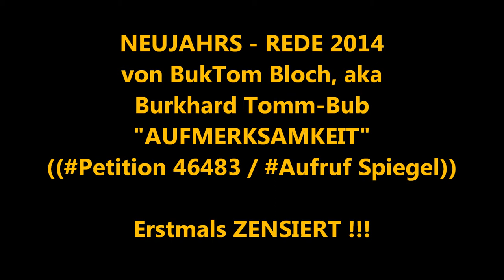NEUJAHRSREDE2014 - ERSTMALS zensiert (Petition / Aufruf)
Liebe AvatarInnen und Avatare,
liebe Mitmenschen,

meine diesjährige Neujahrsrede richte ich schon recht früh an Euch.
Mir war danach ...!

Das Hauptthema dieses Jahr soll sein: Dankbarkeit.
Dankbarkeit für Aufmerksamkeit!

Aufmerksamkeit ist ja nie etwas verkehrtes, wie ich meinen möchte.
Ich bin dieses Jahr dankbar für viele Dinge, ich freute mich zum Beispiel darüber, dass mein Aufruf ans JOBCENTER vor dem Spiegel zu verweilen über 5000 Zugriffe hatte auf die Clips bei youtube und als Mail und als Flugblätter. Dafür vielen Dank ... auch gefördert unter anderem von Konstantin Wecker, vielen Dank noch mal und von vielen anderen. Das war das jetzt.
Weiterhin hat mich gefreut, dass die Petition von Inge Hannemann gegen Sanktionen im Hartz IV erfolgreich war - erfolgreich heißt statt 50 000 haben wir weit über 80 000 Unterschriften einsammeln können - es wird nun eine Reaktion des Bundestages geben MÜSSEN, auch dafür vielen Dank. Ich selber habe für diese Petition und für meinen Aufruf auch geworben  - und jetzt kommen wir wieder zum Punkt der Aufmerksamkeit!

Nicht nur privat wurde ich wahrgenommen damit ... nein, auch ... BEEEEP ... und  ... es wurde mir dann in dieser nicht privaten, sondern eben ... ... BEEEEP in dem Zusammenhang wurde mir da sogar etwas schriftlich gegeben, nämlich dass man mir etwas ... BEEEEP ... und zwar ... BEEEEP ... BEEEEP ... das ist ja doch sehr schön, ... es bezog sich ausdrücklich auf den Aufruf vor dem Spiegel zu stehen - zu verweilen, Entschuldigung, ...vor dem Spiegel zu verweilen und auf meine kleine "Werbung", die ich privat gemacht hatte per Email ... darauf bezog sich diese ... BEEEEP ... BEEEEP ...  Ja und da fühlt man sich wahrgenommen, da erfährt man Aufmerksamkeit,  da sieht man die Person, nein die Botschaft - kommt an! ... Sie erzeugt eine Reaktion. Eine Reaktion, die mich motiviert, ermutigt dranzubleiben und - wenn es sich nicht vermeiden lässt, halt auch weitere Reaktionen dieser Art von meinem BEEEEP  hervor zu rufen. Ich weiß, am End ... is ... ungewiß ...  wie`s  weitergeht, aber - es ist doch etwas sinnvolles!

Nun noch mein Ratschlag.
Wenn ihr mal zwischendurch auf Eure Schuhspitzen schaut, nech`?!
Nachdenklich oder gelangweilt: immer dran denken - es ist immer Zeit, etwas Gutes zu tun, im Netz zu surfen, Aufrufe zu verbreiten, Petitionen zu zeichnen, oder andere gute Dinge zu tun! ... Und - man kann es auch real machen, leider gibt es Menschen, die kein anderes Geld bekommen, denen kann man einen Euro, oder auch mehrere, oder etwas zu Essen auf der Strasse reichen. Leider - ist es notwendig.

Ich danke Euch, macht`s gut, liebe Avatarinnen und Avatare. Cu!

(( Burkhard Tomm-Bub, M.A. // 67063 Ludwigshafen // Ex - Fallmanager ))